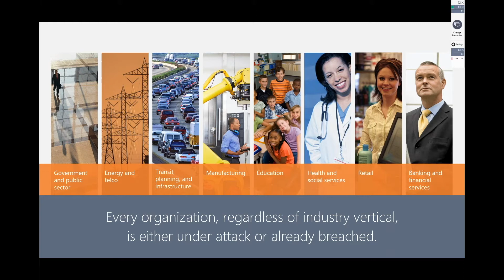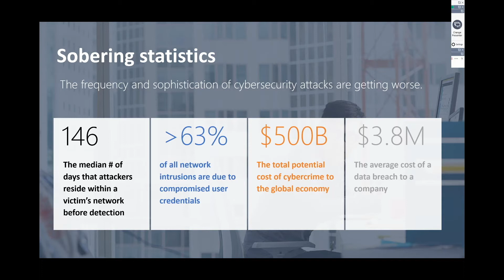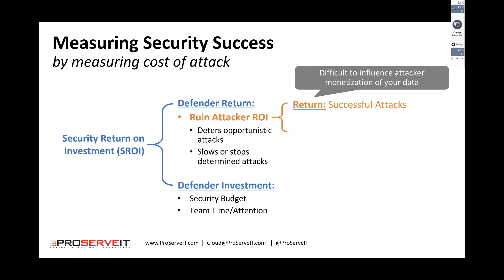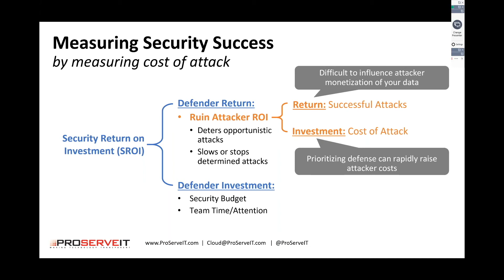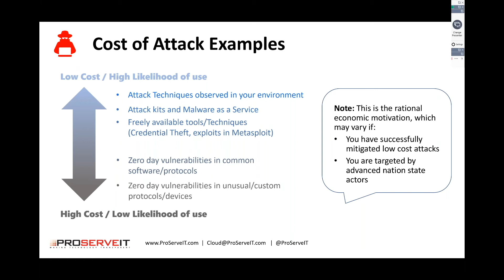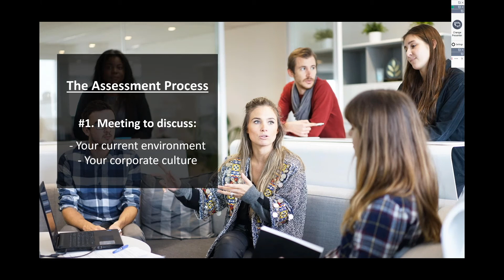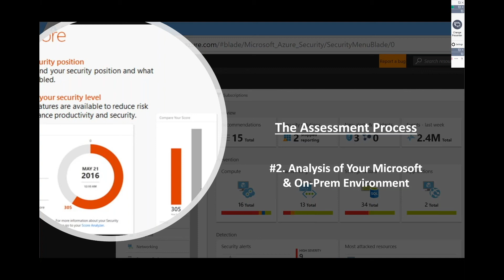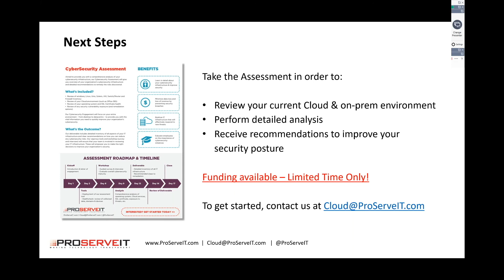Cybersecurity 101: What It Is, How to Prevent Cyber Crime, & Your Cybersecurity Defence Strategy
What is Cybersecurity, anyway? What are the implications of not protecting your organization? How can your organization adopt best practices as a cybersecurity defence? Many small to medium organizations don’t have a security footprint, and, in this day and age, a single event can signal disaster for the organization that’s not prepared.

Watch this video to learn about the cybersecurity landscape in plain English, the first step you can take to get to know about your organization's cybersecurity status, and what can be done. To learn more about our Cybersecurity Assessment offering,

Free Webinar- Remote Work 104: Top 5 Remote Work Security Tips to Keep In Mind